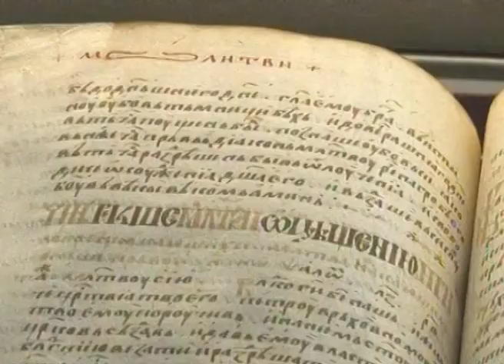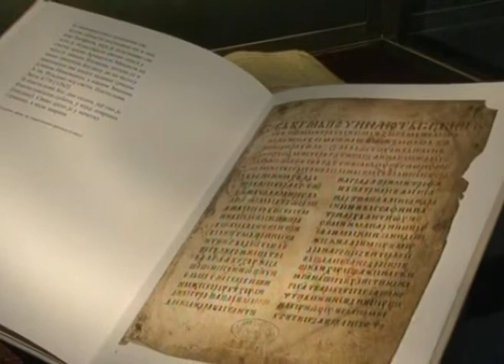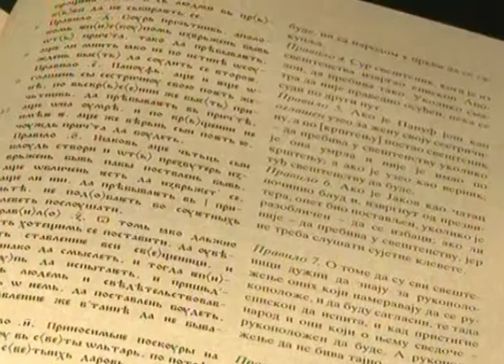Beogradsku krmčija u Narodnoj biblioteci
Povodom predstojećeg Savindana, Narodna biblioteka Srbije izložila je Beogradsku krmčiju, prepis Zakonopravila Svetog Save iz 15. veka. Ta knjiga koja predstavlja prvo crkveno i svetovno ustrojstvo države Srbije, izložena je u specijalnoj komori ispred čitaonice biblioteke i mogu je pogledati svi građani, bez obzira na to da li su članovi te ustanove ili ne.